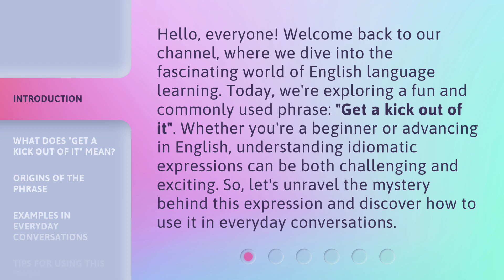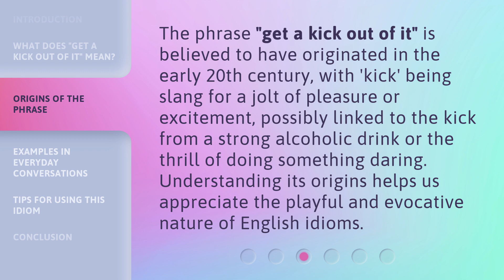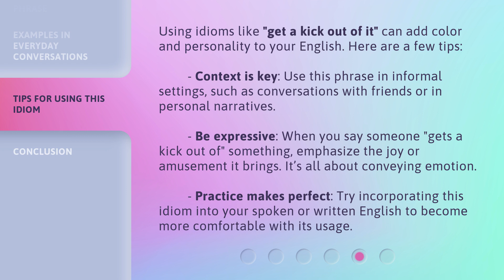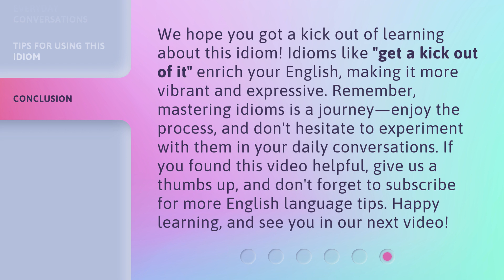Getting a Kick Out of English: Unraveling Idioms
Kicking Idioms: Fun with English Expressions • Join us as we unravel the colorful world of English idioms and have a blast learning their meanings and origins!

00:00 • Introduction - Getting a Kick Out of English: Unraveling Idioms
00:38 • What Does "Get a Kick Out of It" Mean?
01:12 • Origins of the Phrase
01:39 • Examples in Everyday Conversations
02:13 • Tips for Using This Idiom